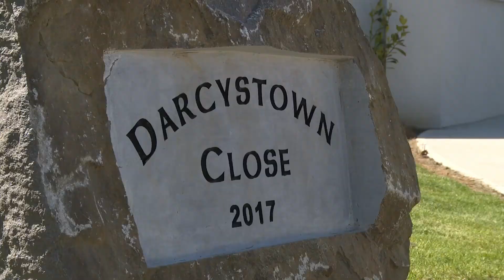North East Housing 30 years